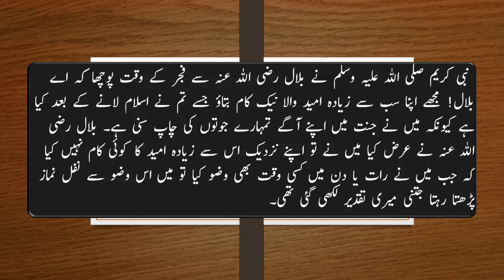اے بلال! میں نے جنت میں اپنے آگے تمہارے جوتوں کی چاپ سنی ہے؟